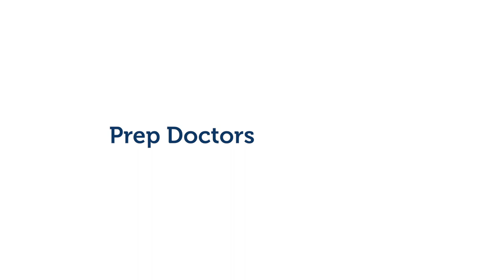Financing The Dental Equivalency Process in 2021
Financing is one of the most overlooked aspects of the NDEB’s dental equivalency process. With the cost of the process increasing every year, learning how to secure and manage educational loans is now more important than ever. In our Facebook Live, Prep Doctors have brought together an esteemed panel of financial experts to share some of the best ways to finance your Canadian dental equivalency.